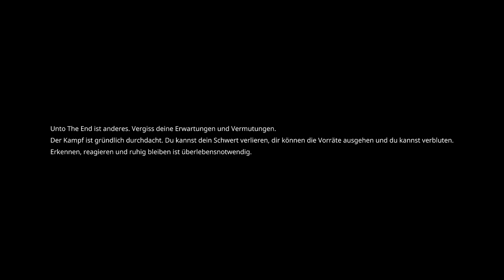Unto the End - Reingezockt & auf Geilheit geprüft! Interessante Blockvariante! [Twitch Stream]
Ein Soulslike Indie-Game auf die Probe gestellt. Bekommt Flousen das Blocken hin, oder wird er einfach stundenlang scheitern. Es wird spannend!

Wenn ihr mich finanziell unterstützen wollt und das Geld wirklich übrig habt, könnt ihr das über den folgenden Link tun
Das Geld wird in mein Streamingequipment fließen, um euch damit einen Mehrwert an Qualität zu bringen. Vielen lieben Dank!